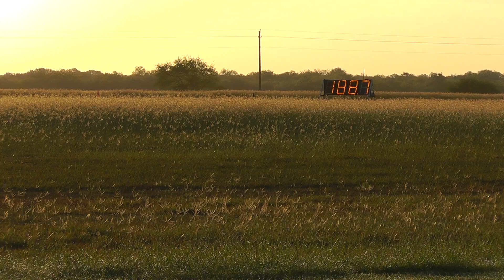Texas Mile October 00011